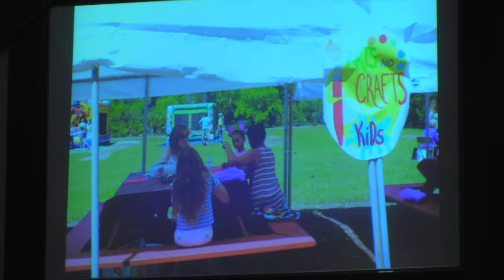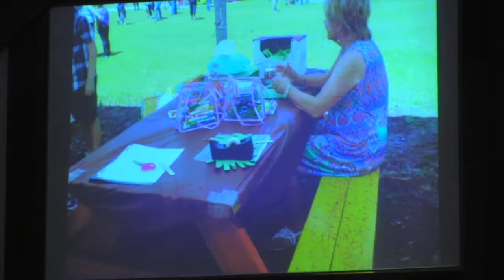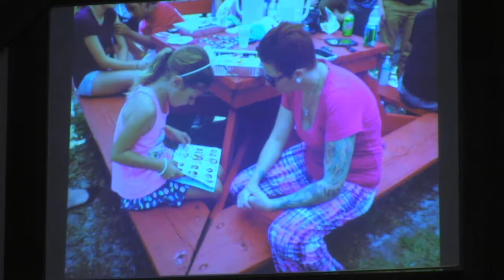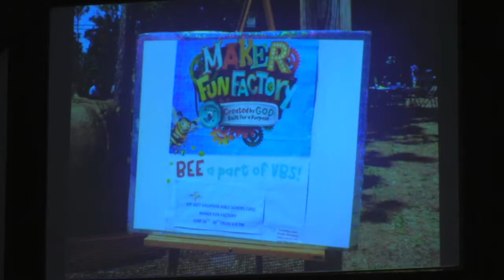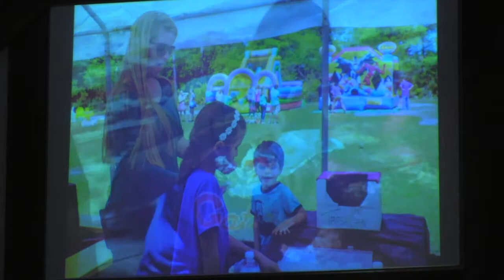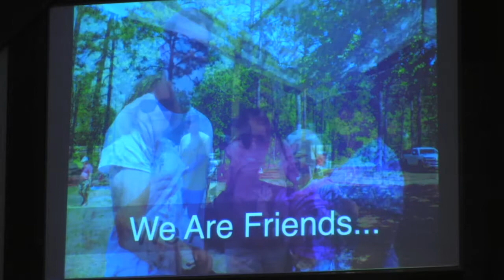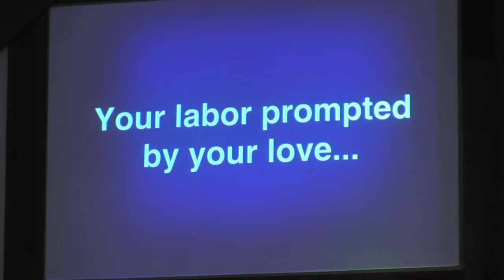"Walk to Emmaus" Mission and Ministry Witness - April 30, 2017